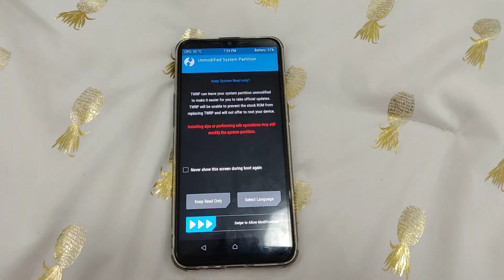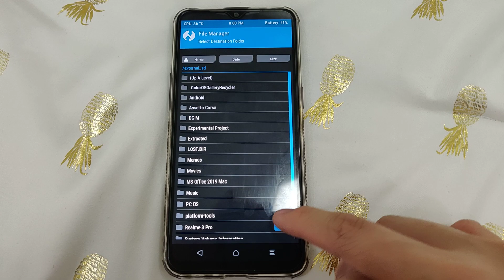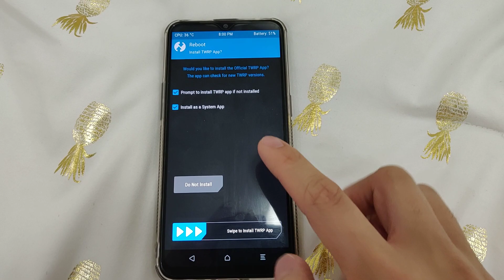How to EASILLY fix redblink on ALL OPPO REALME devices (TESTED REALME 3 PRO)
Don't thank me, thank @RossidRsptm from r3p telegram group for telling me the way. If u see another video with same method, please report because it's 99% without the creator (@RossidRsptm) permission
This video is presented by Realme 3 Pro Indonesia community. Please watch the previous part if you haven't.
Link Group:
IT&Autos TH188's Document Group
Grup penuh dengan dokumen-dokumen yang mungkin sulit/tidak bisa dicari di tempat lain

(You can get all the files here, just ask politely and ppl in group will help you)